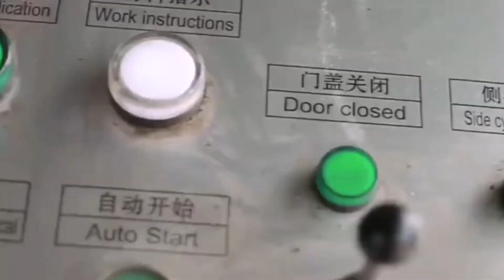Scrap Metal Press Machine Ce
1.Fully automatic waste cardboard box/OCC/ONP baling press machine,
2.Vertical carton box baling machine, plastic pet bottles compress machine.
3.Metal scrap baling press machine, steel wire compress baler machine.
4.Aluminum chips/shavings briquetting press machine, copper turnings/swarfs briquetting press machine.
5.Wood shavings bagging press baler machine, silage bagging baling machine.
6.Wiping rags bagging press baler machine, waste clothes/second hand clothing/old clothes baling machine.
7.Plastic lumps/pipes shredder machine, plastic scrap blue shredder machine.
8.Metal scrap shredder machine, double shaft shredder machine, wood pallet shredder machine.
9.Plastic lumps granulator machine, plastic barrels crusher machine.
10.Hydraulic shear machine for heavy metal scrap, copper cable wire shear machine.